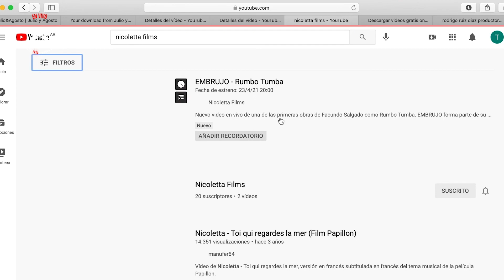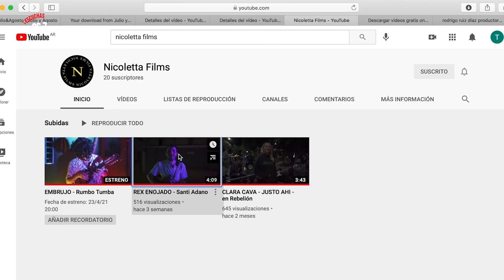Planeta Nicoletta por Tuki Arce, Episodio 5 - Roki Fernandez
Tuki Arce nos presenta PlanetaNicoletta​ es una columna de música que nos gusta.

Todas las semanas en INVASIÓNV​ (Programa de @Vorterixsantarosa) dedicamos algunos minutos para hablar de artistas que se están moviendo y haciendo.

En el capítulo de hoy: Roki Fernández

Artista: @rokiifernandez
Guión y Producción: @tukiarce